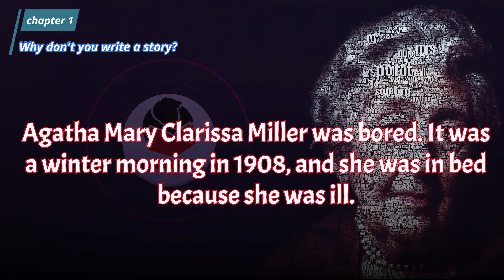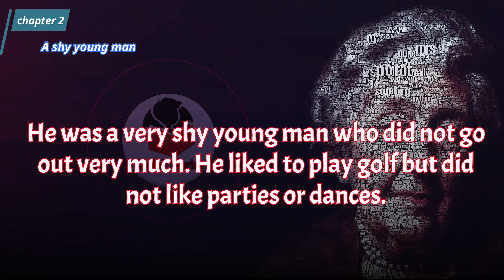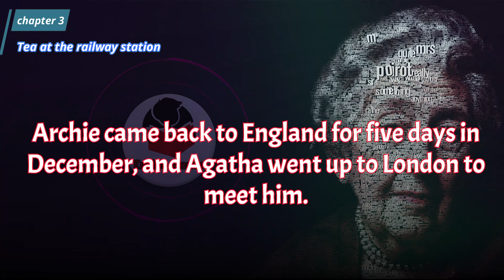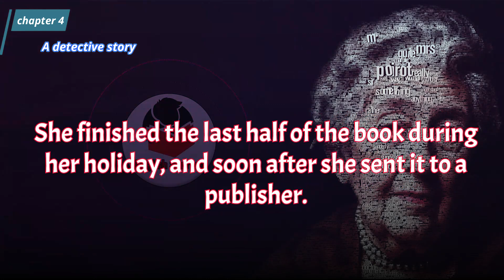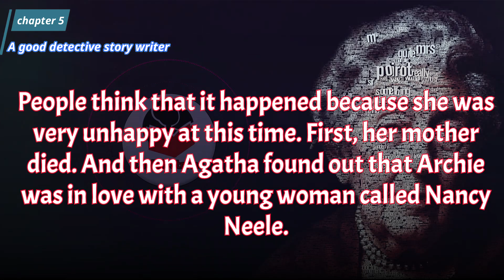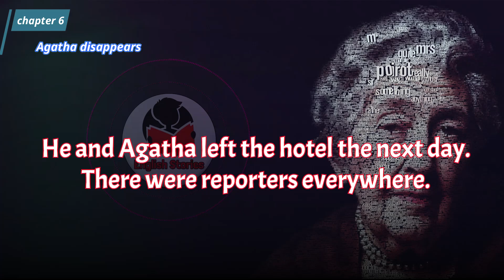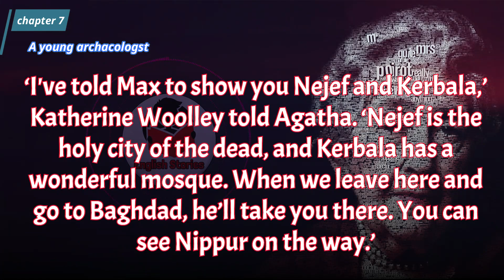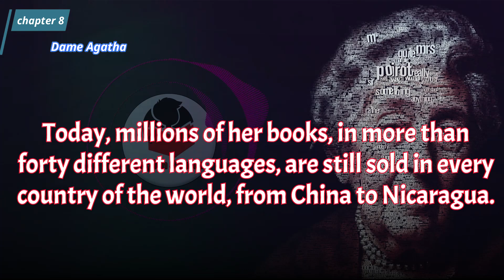Learn English by Story level 2 | Agatha Christie, Woman of Mystery | True story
learn English by story level 2

700 headwords

Agatha Christie Woman of Mystery by John Escott

Many people enjoy reading murder mysteries, because
they are puzzles. Can we guess the murderer’s name
before the detective tells us at the end of the book? Was
the broken chair an accident, or is it an important clue?
How did the murderer get into the house? Did he (or
she) have a key? Why were there three coffee cups on the
table?

Agatha Christie’s murder mysteries are famous all over
the world. She wrote more than seventy books and they
have sold millions of copies. There have been many
television plays and films of her stories. Her detectives,
Hercule Poirot and Miss Marple, are famous too a short
round Belgian with a black moustache, and a dear little
old lady, who sees, hears, and remembers everything.

This is a story about Agatha Christie’s life. What kind
of person was she? How much do we know about her?
She was rich, famous, and twice married. And there was
a mystery in her life, too...

contents:
learn English by stories intro 00:00:00
chapter 1 - 00:00:11 ‘Why don’t you write a story?’
chapter 2 - 00:05:22 A shy young man
chapter 3 - 00:08:43 Tea at the railway station
chapter 4 - 00:15:55 A detective story
chapter 5 - 00:22:26 A good detective-story writer
chapter 6 - 00:28:01 Agatha disappears
chapter 7 - 00:35:51 A young archaeologist
chapter 8 - 00:43:51 Dame Agatha

English Stories for beginners is a great way to improve your English listening and speaking skills. It allows you to practice listening to different accents and gain exposure to new vocabulary. Listening to stories is also a great way to practice your pronunciation and intonation. By listening to stories in a relaxed environment, it helps to build confidence in spoken English. Additionally, it provides an opportunity to interact with other people who are learning English and discuss the story together. Learning English through stories can be fun and engaging, making it easier to remember new words and phrases. Furthermore, it allows you to learn in a meaningful context while understanding the plot of the story. With subtitles available, it provides an easy way for beginners to follow along and understand the story better.

A telegram channel for learning English in a very limpid way by Melo.

1976, allowance is made for "fair
Non-profit, educational or personal uses